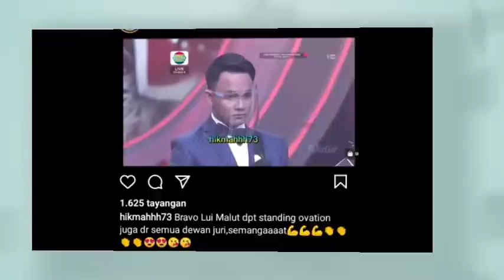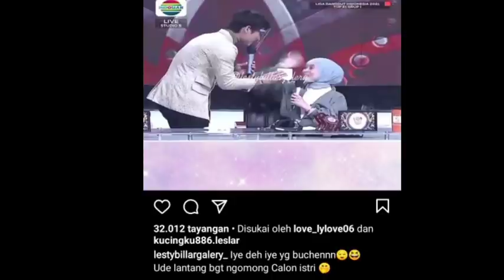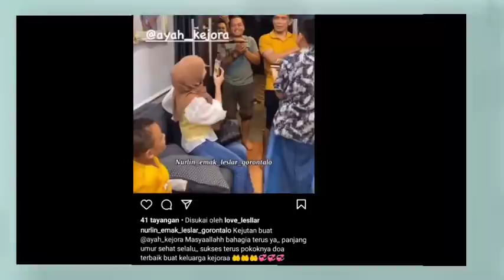Ciee2 Ayah kejora dapat kejutan dari Lesti di hari ultahnya dan semoga ada surprise dr calon mantu